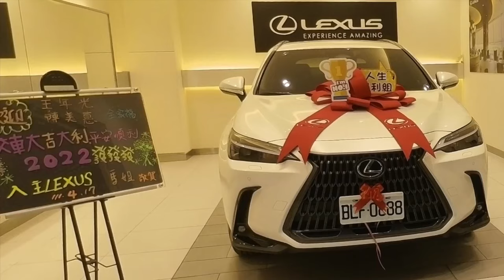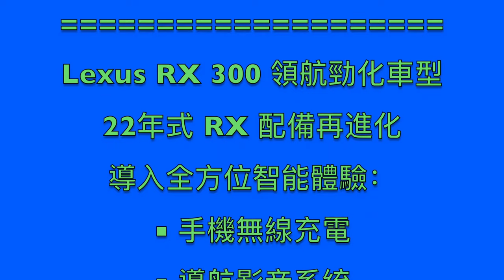LEXUS 馬姐 blog第十篇上傳了！王先生4個月前下訂NX200,準備送給太太當禮物,4/17交車當日才揭曉,真是個幸福的驚喜,RX#NX#UX#ES#LM#IS#lexus_taiwan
請速速聯絡松江Lexus馬淑貞銷售協理。賞車試駕。買車賞車試駕/請聯絡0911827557馬姐全方位專業服務團隊。中古車查估買賣服務ㄧ條龍。（另CPOLexus認證中古車部/新車中古車買賣估價/找汽車界30年有保障Lexus馬姐/客戶來車/滿意/安心/放心
RX動力無限 優雅勁化
UX探索生活 擁抱精彩
NX精悍敏捷 穿梭自如
線上零接商談 買車賞車享受協理級優惠
   Lexus松江 馬姐 熱情服務絕對百分百
敬邀尊榮入主，Experience Amazing
📍展間地址：台北市中山區松江路433號

（可同時訂閱YouTube 搜尋Lexus馬淑貞，可觀賞馬姐新車促銷和保養愛車視頻分享！）
加馬姐新line id:@lexusmacy